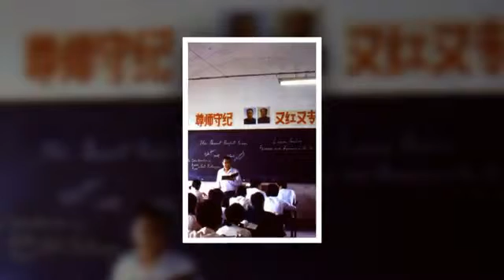1980chinanan 360p 9x92d62d4Z